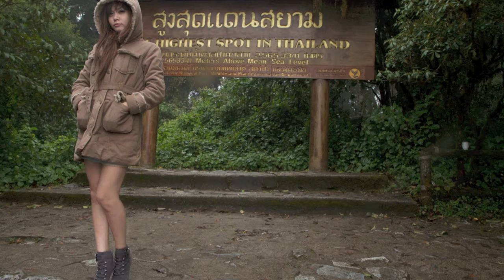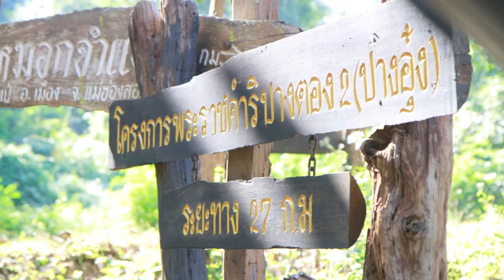memories december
Kampol Prasongdee